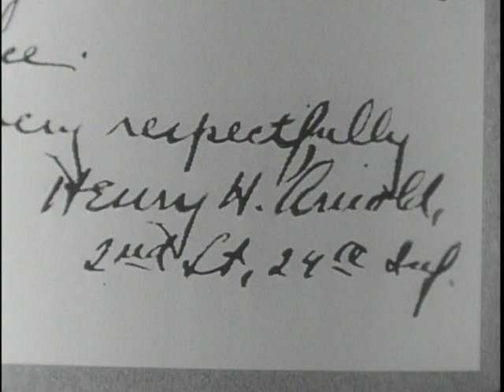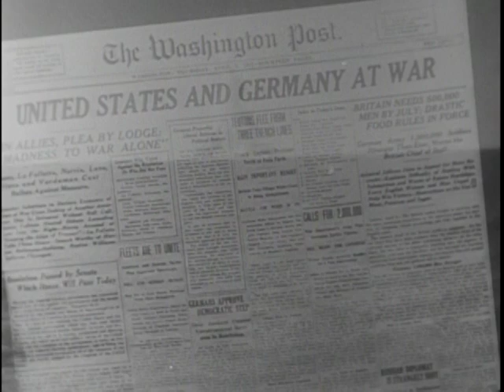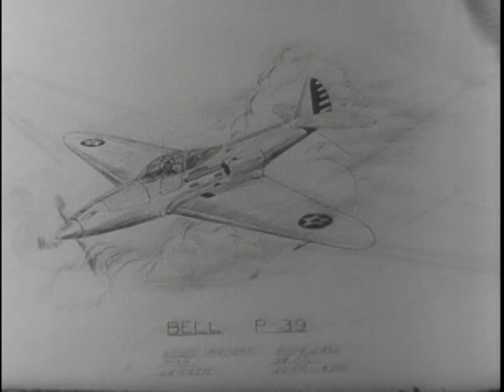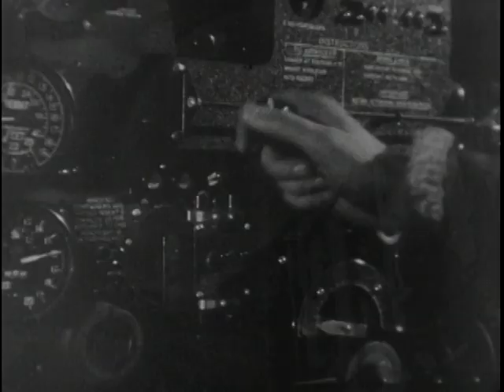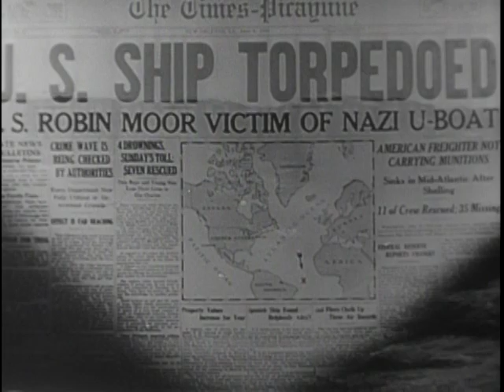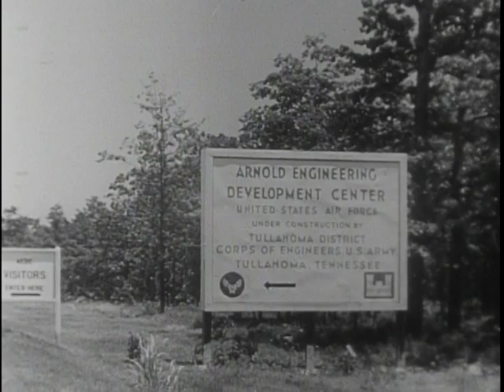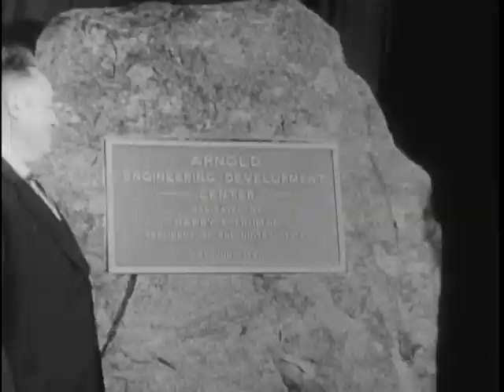Big Picture: The Hap Arnold Story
Big Picture: The Hap Arnold Story - National Archives and Records Administration   - ARC Identifier 2569701 / Local Identifier 111-TV-437 - DVD Copied by Timothy Vollmer. The birth and growth of our Air Force into the powerful fighting unit it is today began within the United States Army. During this period, for almost his entire forty-six years of service, General "Hap" Arnold, Commanding General of the Army Air Force, completely dedicated himself to building America's strength in the skies. America owes much to him for this development and for the air supremacy and victory in World War II.  This is his life, brought to the television screen on THE BIG PICTURE series, as a modest, hard-working and good-natured man.  The documentary begins in 1909 when a Frenchman by the name of Bleriot flew a frail contraption across the English Channel. A few weeks after, a young American lieutenant saw it and began to wonder even then about the military effects of many flying machines in the air at the same time.  That young lieutenant, Henry "Hap" Arnold, was to be come the Commander of the greatest Air Force in history -- two and a half million men and seventy thousand aircraft.